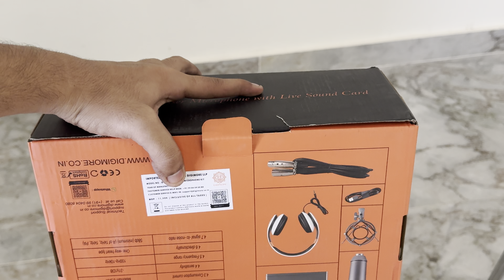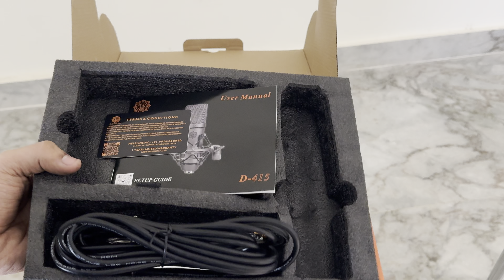Digimore D-415 | condenser Microphone🎙️🎤 | Affordable Price | Best for Recording,live streaming